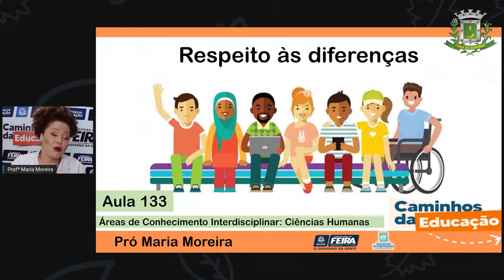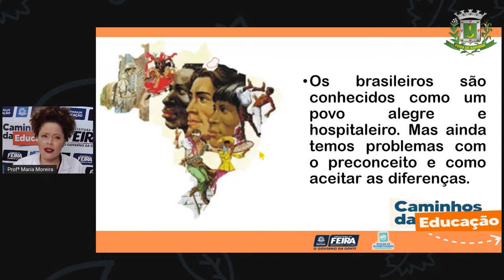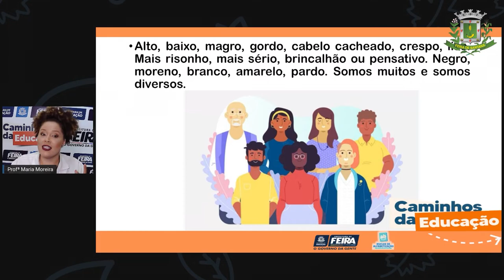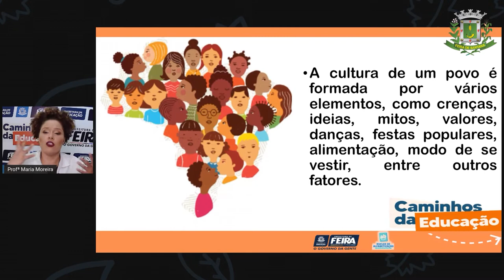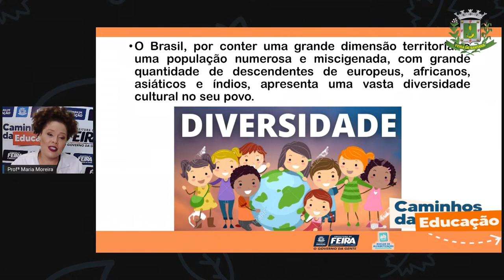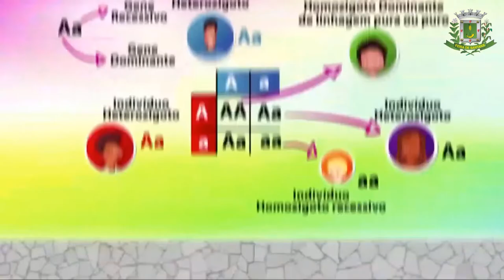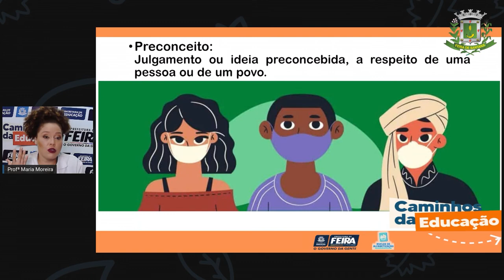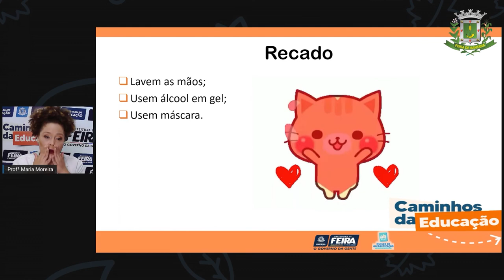Aula 133 3ºANO Profª Maria Ciencias Humanas Respeito às diferenças